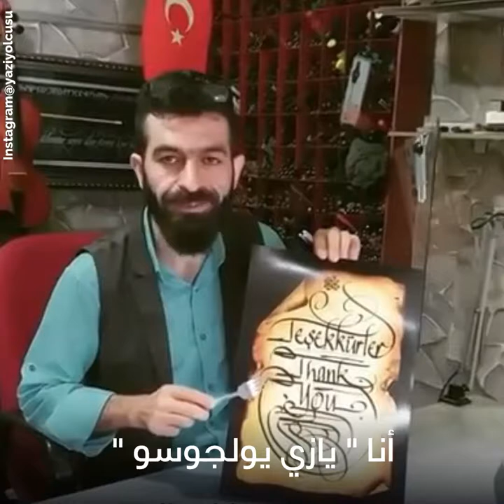فن الخط... بشوكة! ✍🏻🍴😳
لا يُصدق!😳 هذا الفنان التركي يخط رسوماً تحبس الأنفاس... مستخدماً شوكة! ✍🏻🍴😍